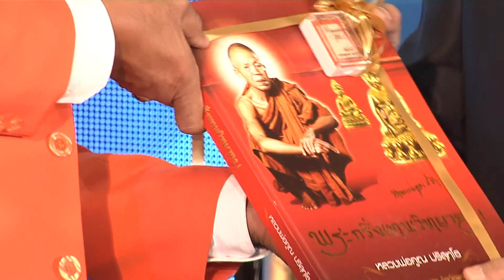M 14 แถลงข่าวโคราช